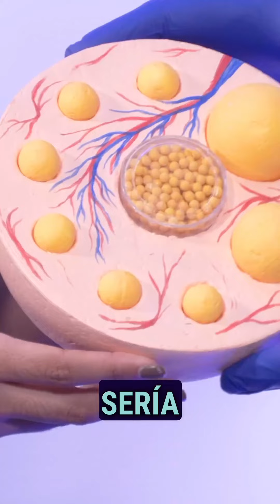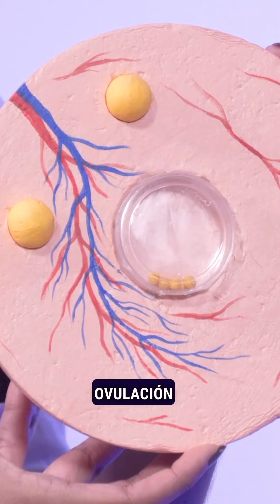Reserva de Óvulos: Comparación entre Adolescentes y Mujeres Adultas por el Dr. Yeisman Pineda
Descubre cómo la reserva de óvulos disminuye con el tiempo. El Dr. Yeisman Pineda, especialista en fertilidad y producción humana, te guía a través de las diferencias en la reserva de óvulos entre una adolescente de 15 años y mujeres de 35 y 40 años. Comprende cómo estos cambios afectan la fertilidad y qué opciones tienes disponibles. Agenda tu consulta con el Dr. Pineda hoy para obtener más información sobre tu salud reproductiva.